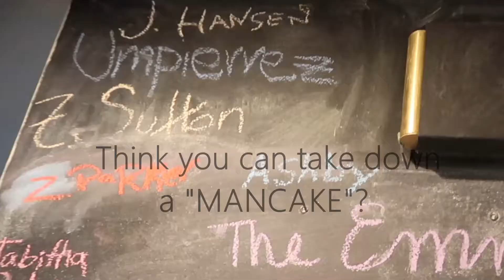MANCAKE SMACKDOWN How to make it to the wall of fame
MANCAKE SMACKDOWN**How to make it to the wall of fame.  Missionaries try to finish an enormous pancake "Mancake" to sign their name to the Wall of Fame!